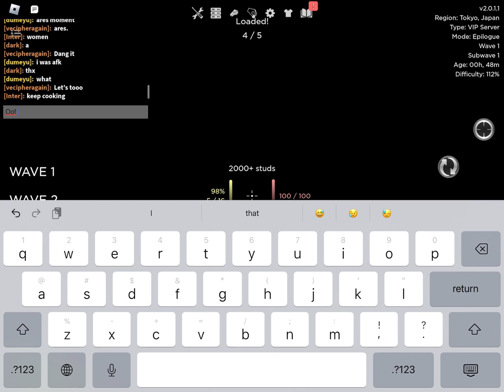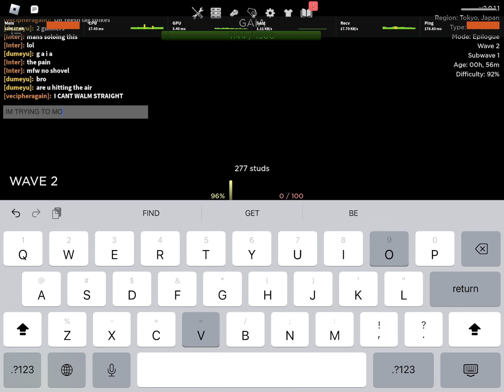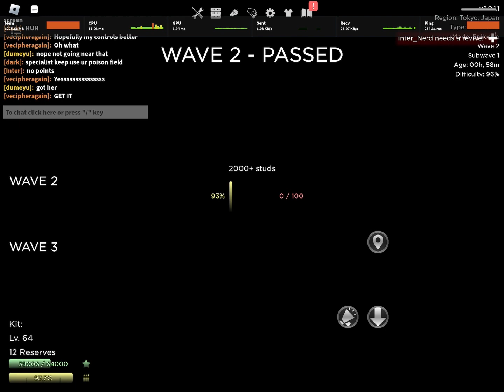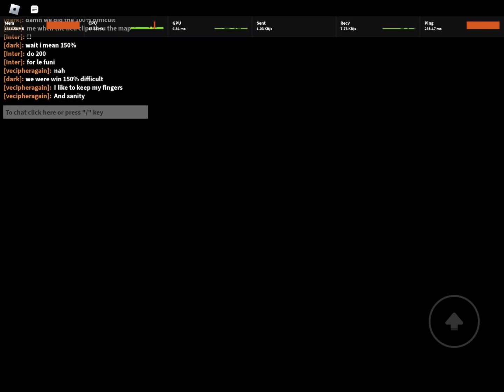beating epilogue dynamic (Dummies vs Noobs, Roblox)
Beating epilogue dynamic with some guys I found lol